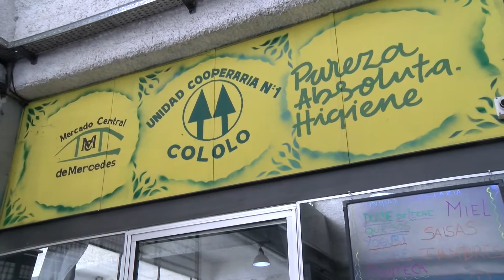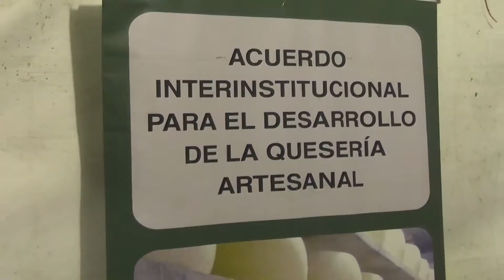Mercedes Capital cooperativismo